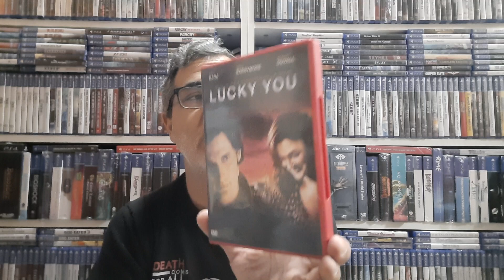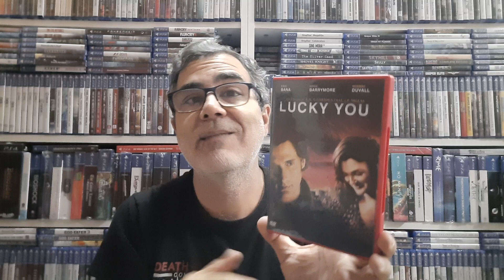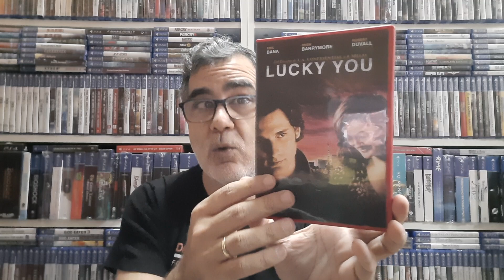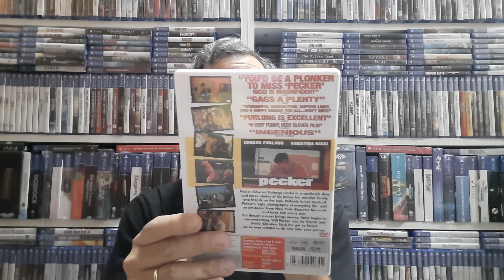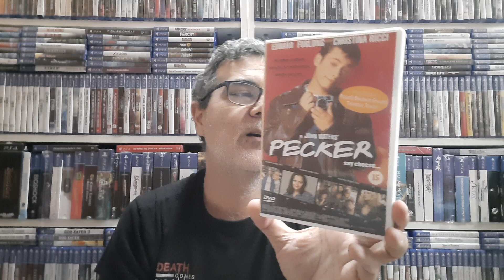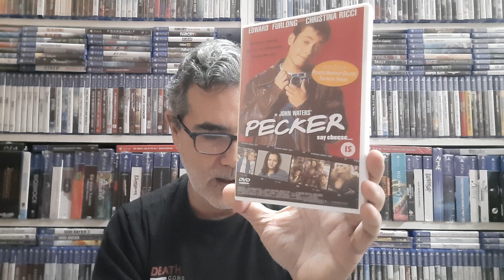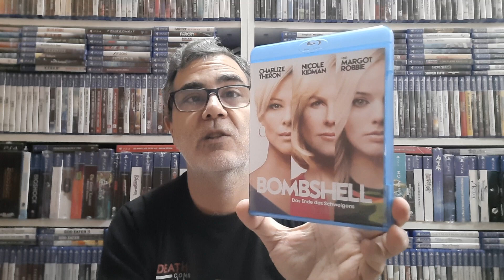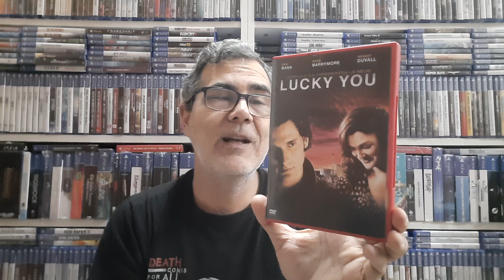Sábado Cine Episodio 127.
Cuidado, que hoy salpica la sangre.